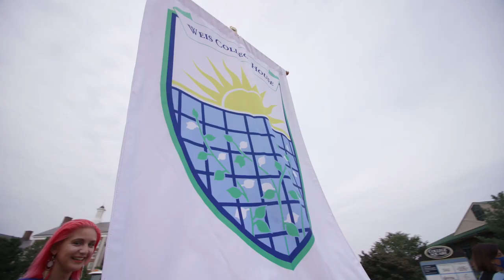Convocation Highlights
Welcome to F&M, Class of 2025!
Convocation and move-in day highlights

MB01XUWZBFU5FSH